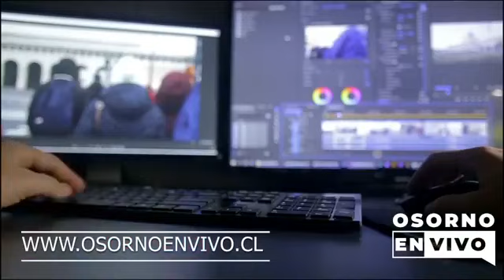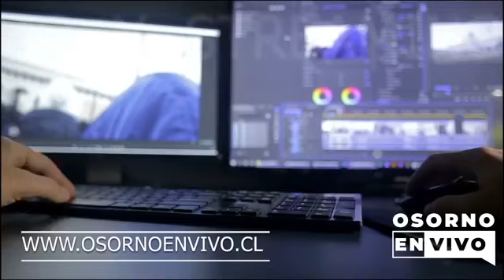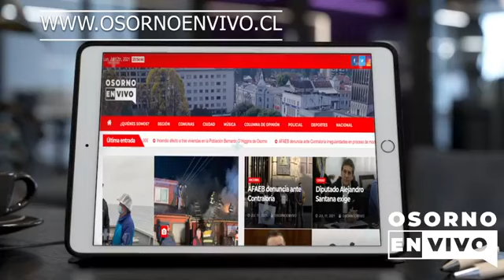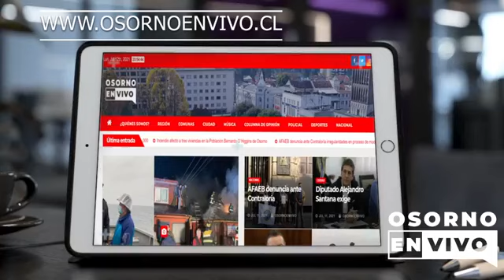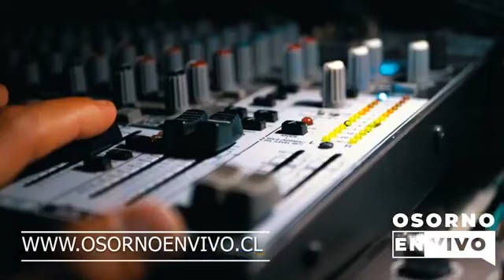Provincial Osorno 2-Rancagua sur 1-Campeonato tercera A 2022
desde el estadio Patricio Mekis en un nuevo partido valido por la tercera fecha del campeonato de TERCERA DIVISION "A" DE CHILE